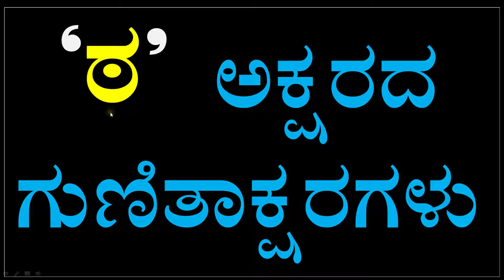Kannada GunitaksharaGalu | Kagunita In Kannada | ಕನ್ನಡ ಕಾಗುಣಿತ | Kannadaagunita